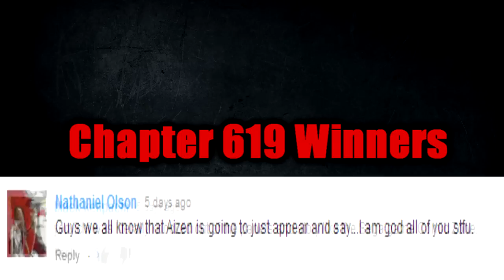Bleach Chapter 620 Manga Review: Destroyer of Worlds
What the Hell can stop Bach Now!?!?

My Review of Bleach Chapter 620, Where Do You Stand
Reviews